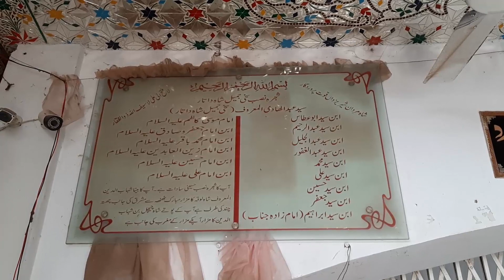Hazrat Jameel Shah Datar R.A ....HD Documentary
A short journey to shrine of hazrat Jameel Shah datar r.a .